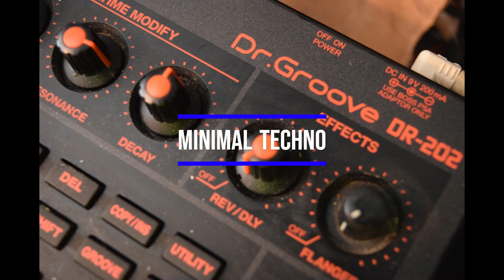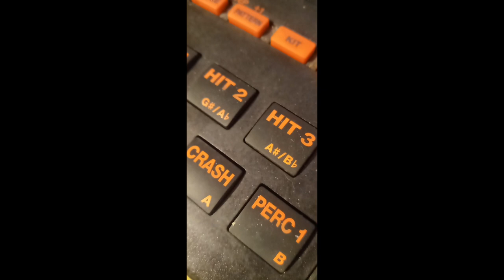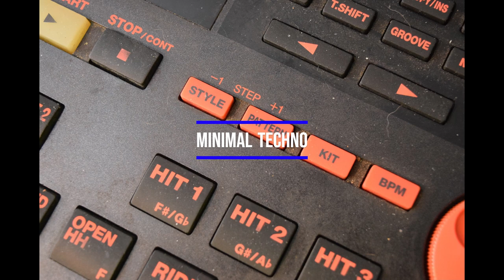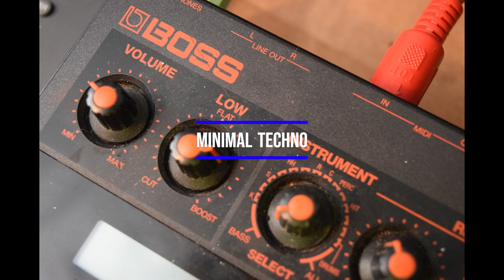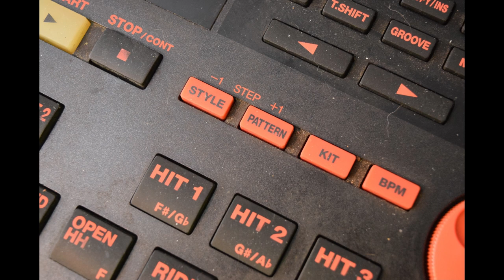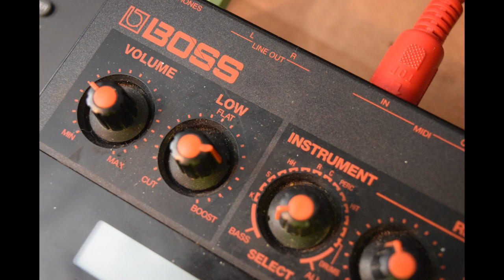BOSS DR 202 Techno mix Part 2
is a music video. I had did the podcast or something first. I just mixed in the Audio with some pictures of the BOSS DR-202 Drum machine. This was produced by this Drum machine. The pattern is on the machine.